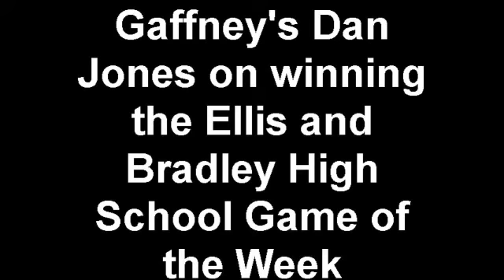Gaffney's Dan Jones on winning the Ellis